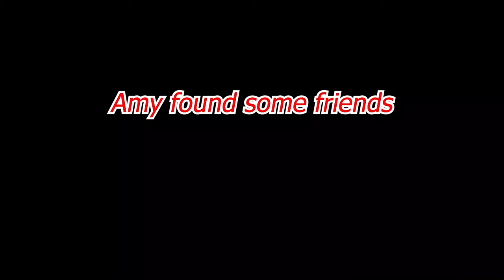Woods 22xe cam Tab Performance Zombie Baffles Milwaukee 8 107 Road King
Mailing Address
Stevy Faux
P.O.Box 261

Frontier...

El Hefe...